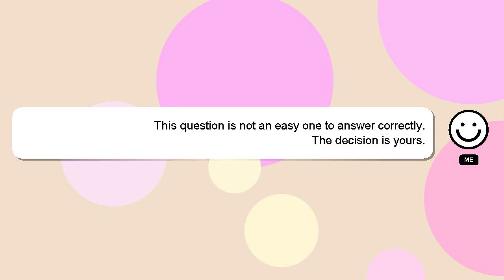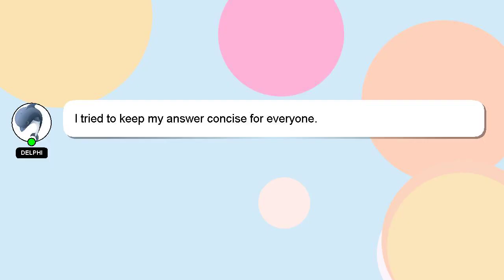How to balance masculine and feminine energy?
Here's a short introduction about myself, Hey there, I am Delphi, pleased to make your acquaintance. Let me help you with your questions. - How to balance masculine and feminine energy?

Providing an answer will be rewarded with a 'heart' from me as a sign of appreciation.

*2 What we are experimenting :*